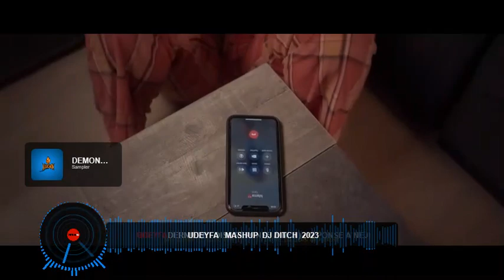UDEYFA MASHUP DJ DITCH 2023